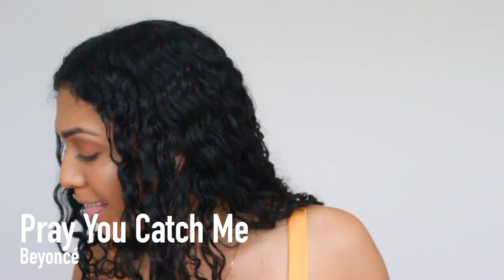GRWM + MY CURRENT FAV SONGS!!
I did a vid a little out of my comfort zone..

I tried my best to include songs that aren't superrrr popular and mainstream (that's why I included very little of my hype music). But I hope you guys enjoyed! :)

Lmk if you guys want to see more vids like this!

xoxo, ki